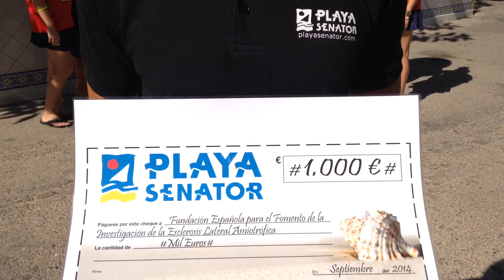Playa Senator se une a la iniciativa cubohELAdo